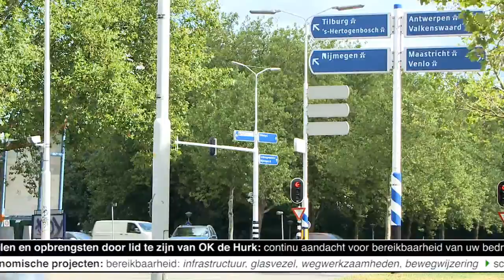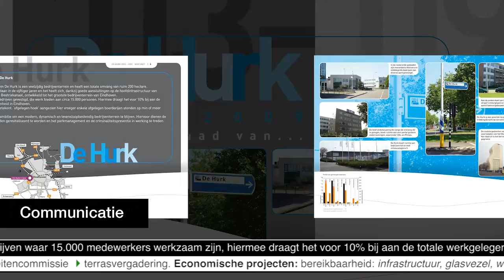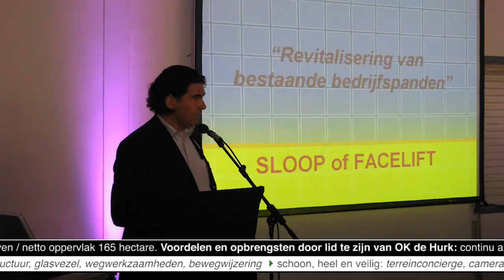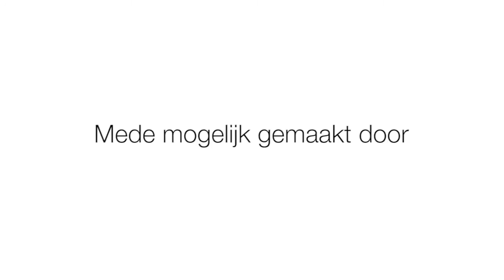Promotiefilm De Hurk Eindhoven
Promotiefilm van Ondernemerskontakt De Hurk Eindhoven

2B Interactive BV A.J. Steenkist-Rooijmans BV AAC Cosmos Aandacht Vlaggen Industrie Aarts Toiletcabine Verhuur Aarts Transporten BV / Van Vroonhoven Verhuizingen BV ACA IT-Solutions BV Adriaanse Autoverhuur Adviesbureau APB AEK Service BV AEP Eindhoven AHOLD  B.V. Ahrend Inrichten Eindhoven BV Air Liquide BV All in One Partyservice Met van Dijk! ArtinSign Artyfix Galerie ATP The Advanced Travel Partner B.B.A. BV BDO CampsObers Accountants Bekkers Autoschade BV Beltech BV Bernard Cools BV BGT Oppervlaktetechnieken Bluestone Bosman BV Bossers & Fitters Bedrijfshuisvesting BV Bouwbedrijf van Asperdt B.V. Bouwborg Zuid Bovil DDB Box Eindhoven B.V. Brameco-Zon Brocacef B.V. BTL Realisatie BV Caspar de Haan Schildersbedrijf BV Centraal Bureau Rijvaardigheidsbewijzen ChubbVarel Security Eindhoven Colliers International Company of Gifts BV/Kerst voor Kids Coolen Schilder- en Isolatiewerken BV Copaco NV CP&A CQB Beveiliging BV De Blauwe Lotus De Boei De Burgh Eindhoven BV De Plafonneur BV Dereumaux BV DijkmansBergJeths Advocaten Dijkstra Voermans Advocatuur en Notariaat DIT Bouw & Techniek Driessen Verf Eindhoven B.V. Drukkerij Snep BV DTZ Zadelhoff v.o.f. ECF BV (Eindhovense Carrosseriefabriek B.V.) Ehrbecker Schiefelbusch Ema Autobedrijven BV Ergon Euromaster Bandenservice BV Exposize Fabory Centre Eindhoven Felix van der Putten Verf FEROS Accountants & Belastingadviseurs Fluidics Instruments Bv Frencken Group BV Frencken Handel en Service BV Galvano Groothandel B.V. Gebr. Nijssen BV Gebr. Van Orsouw GIBO KME Accountants & Adviseurs GL Precision BV Govers Accountants/Adviseurs Greenstone Advocaten NV Greve Offset BV Groothandel Vegro BV Hanos Hans Verstraaten Hoveniers BV Heijmans Vastgoedexploitatie BV Hermanides De Vries Advocaten Hessels & Van Rooij Engineering Houtindustrie Bouwman BV Human Capital Care Arbozorg BV HVL BV ICTivity Idee Systems BV Inventaris Magazijn Eindhoven BV J&S Bedrijfsdiensten Jansen Huybregts onderhoud,renovatie en nieuwbouw B.V. Kantoormeubelland BV Klokbouw BV KMWE Precisie Eindhoven BV KMWE Toolmanagers BV Kool & Partners VOF KPMG Meijburg & Co Belastingadviseurs Kusters Holding BV KWS Infra BV Lengkeek Hoeijmans Expertises Liebregts Vastgoedonderhoud BV Limatools Glas BV Lucas Groothandel BV Machinefabriek Goossens BV Mario Galante B.V. Natuursteen Martin Glas BV Mebin Vestiging Eindhoven OK De Hurk Studimo Metaalwarenfabriek Phoenix B.V. Multicopy Eindhoven Munckhof Tours New Horizons Brabant BV Notariskantoor Broekmans Office Express Offsetdrukkerij de Witte BV Oxford bedrijfssucces Paradigit Retail B.V. Party Service & Catering de Hurk Pelco Europe BV Pocos BV PPA Advertising BV Praxair Prokonpack Nederland BV Q-Energy BV Rasenberg Wegenbouw BV Reef Projectmanagement BV Rendon Eindhoven Saint-Gobain Weber Beamix BV Sigmakalon Deco Nederland BV Sims Mirec SIXpack BV Sligro Food Group Nederland BV Sol Stijlvol Hekwerk Sonac Eindhoven BV SRA Systeem Realisatie Afbouw BV + HCKP Sticker Company BV Stimulanz Verzuiminterventie Stockx Metal Trading BV Temco Euroclean BV Transport & Automotive Network Systems B.V. Treffina International Trading BV Unique Catering van Berlo van den Pauwert Architecten BNA Van der Vleut Onderhoud BV Van der Winkel B.V. Van Eijndhoven Zeefdruk Van Straten Bouw & Vastgoed Van Tour Eindhoven BV Van Zelst Eindhoven B.V. Vandegarde Jémé BV VDL Groep Vinckx Advies & Accountancy BV Vlotweg Verhuisgroep BV Voetbalvereniging Brabantia Witlox en Van den Boomen Services Zero 40 ZND